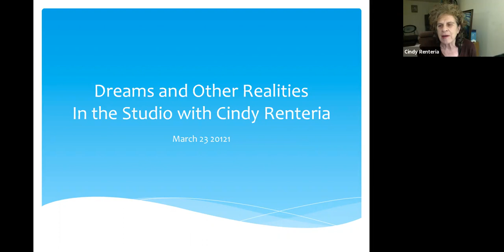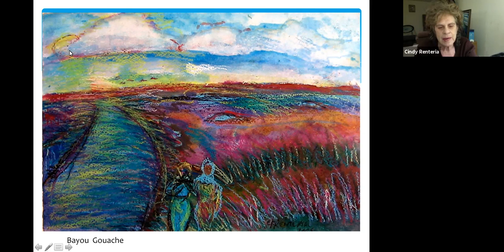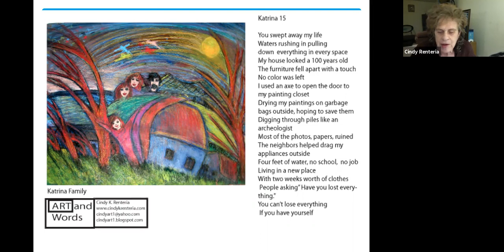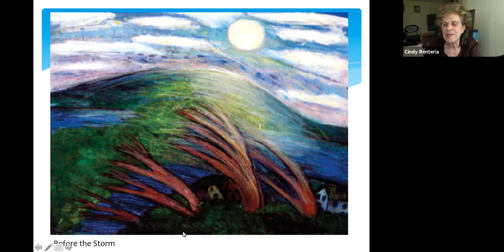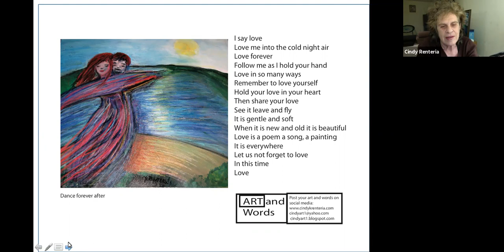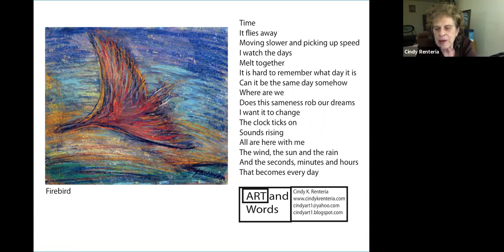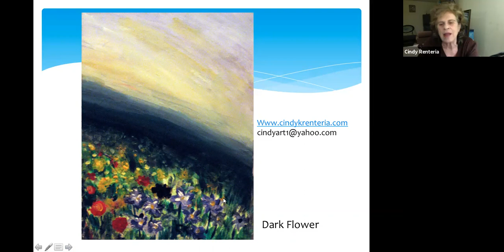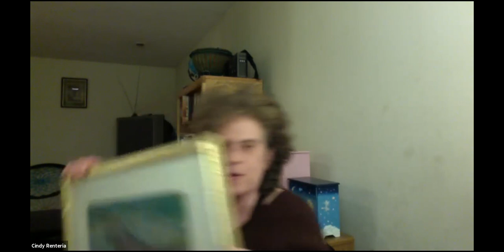Dreams & Other Realities: In the Studio with Artist Cindy K. Renteria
Dreams & Other Realities: In the Studio with Artist Cindy K. Renteria Tuesday, March 23, 2021

Cindy shared her work inspired by life in New Orleans and along the East Coast. She discussed the dreamlike quality of her work and inspiration, as well as explored the creative process.

Artist Statement
The images in my paintings are filtered thorough my history, imagination and my dreams. They focus on color and motion.

Most of my paintings are landscapes. However, I also create work with figurative and architecture elements.

I start with a blank canvas most often and use the brush strokes to develop my artwork. My work is painted in layers, using gouache and watercolors or acrylics. When I paint, I begin with a light wash, developing areas that create motion and dimension. I only use water mediums, this allows for quick loose strokes of color.

These lay the groundwork for the painting.

As I paint I evaluate what sections are working within the composition. When the artwork stands together, the painting is finished.

My work is meant to be a place outside of reality. These paintings are a place for the viewer, to find their own dreams.

About Cindy K. Renteria
Born in Brooklyn, New York, Cindy K. Renteria's interest in art started early. Cindy was drawn to the trees in her neighborhood, which were filled with color and movement. In fact, trees and landscapes are the focus of many of her paintings. She attended art classes at the Brooklyn Museum of Art and Brooklyn College. Spending her summers in the Catskills with her family growing up was quite a change from living in Brooklyn. She loved the woods, the mountains and the freedom of these summers. Because of her time in the Catskills, she always felt a connection to Upstate New York.

While a student at the High School of Art and Design, she attended classes at Museum of Modern Art and Whitney Museum of Modern Art. These classes introduced her too many artists including Picasso and Calder.

When it came time to go to college she found a school in the Catskills. She was able to reconnect with the mountains and woods of her youth. She continued her college career at Buffalo State College. While at college she earned a Bachelors of Science in Design. At Buffalo State she studied the watercolors by many artist including Charles Burchfield. During that time she painted in watercolors and gouache. She created many landscapes of the area.

After graduating from college. Renteria went to visit New Orleans. She was taken by the color, light and the openness of the place. Renteria ended up living there. She exhibited her paintings in many galleries and museums in the area. Renteria met her husband in New Orleans and they soon had a family.  She spent her time painting and teaching art. She continued painting in watercolors and gouache. After Katrina flooded her home, she returned to New Orleans to recover her paintings and processions.  Renteria then moved with her family to the East Coast to be closer to her extended family.

Following her relocation to the East Coast, she started painting in acrylics. She works almost solely in this medium. Her art has been in numerous exhibits. Renteria has been in many exhibits with the Women’s Caucus for the Arts. She continues to paint, teach and show her work.